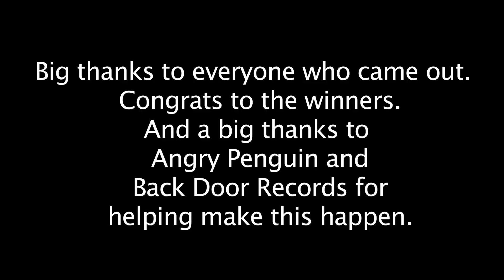Johnson City Contest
Congrats to Reuben Conley who won the flat ground tourney, Zack Toney, who won the best trick on the quarter, and Jesse Whaley, who won best trick on the flatbar.  Big thanks to Angry Penguin and Back Door Records for helping make this happen.   Support your local skateshop, local skateboard company, and local record store and we can keep doing events like this.